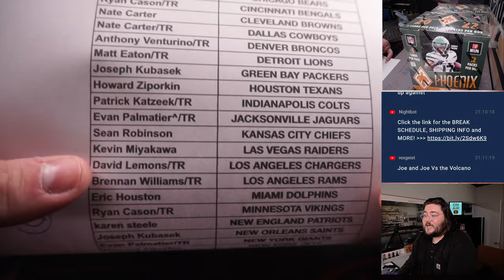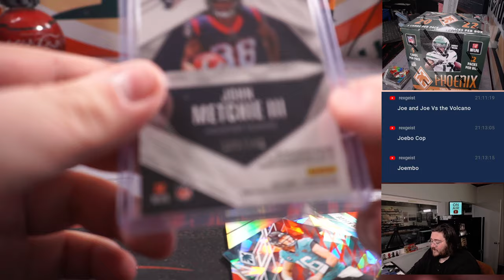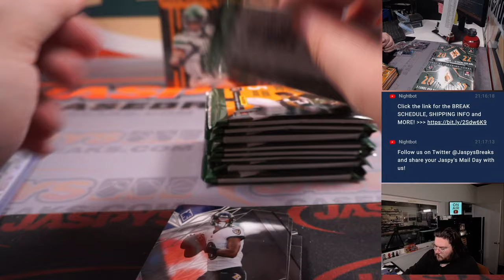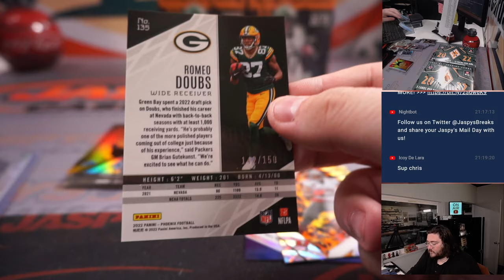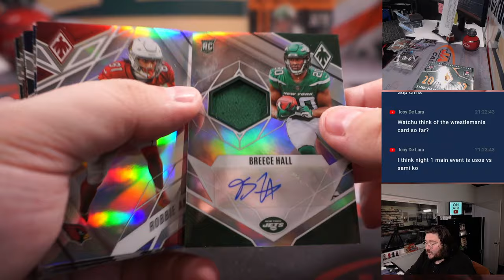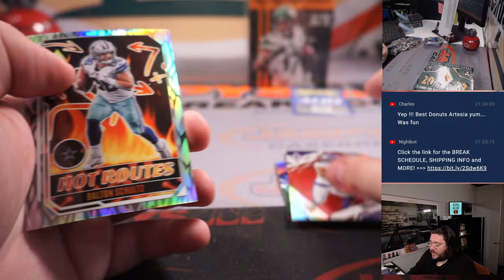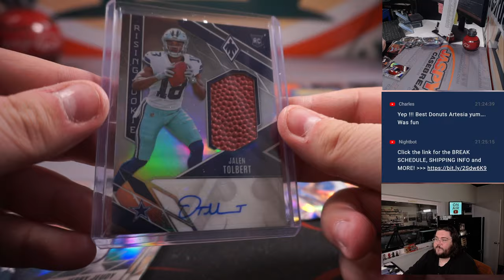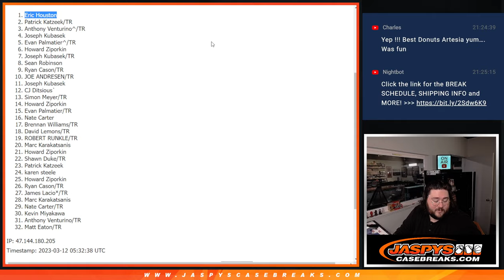SA 3.11.23: 2022 PANINI PHOENIX FOOTBALL 4-BOX BREAK #12 *PYT*